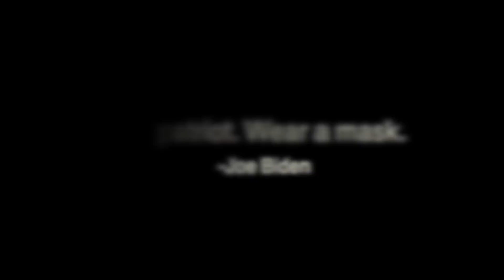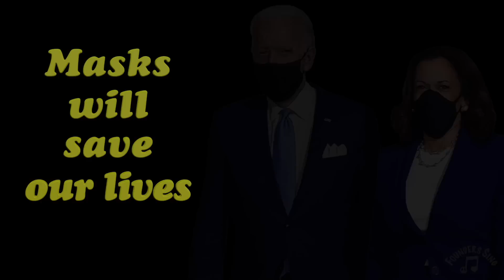I'M SO SORRY (Trump Apologizes!) - A Founders Sing parody w/ Biden & Harris, Music by Paul McCartney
In this feverish fantasy, Trump finally APOLOGIZES from his hospital bed. Thankfully Joe and Kamala have actually heeded scientists' advice, and appear to be in stellar health. May we all live long and prosper!

Here are the lyrics:

I'm so sorry I misled you
I'm so sorry that I caused you any pain
I’m so sorry for lies I fed you
‘Cause now everyone is sick and I’m the only one to blame

I’m so sorry my debate was a disgrace that day
I’m so sorry that I mocked you
Just because you had the sense to wear a mask upon your face

I’m so sorry, I can’t fault you
I’m so sorry ‘cause the danger shouldn’t be downplayed
I’m so sorry, ‘cause it’s all true
That I never should’ve run, and now I’m losing my campaign

Masks on sons and daughters
Masks will save our lives
Masks, the science taught us
Masks, and we’ll survive

Uncle Joe Biden’s nothing like me
He has to tell the truth or he couldn’t get to sleep
You better vote for him, cuz I’m never gonna be so dignified (dignified)
He even wished me well, ‘cause he’s that kinda guy

Biden-Harris get elected, voting now, voting now
Mail-in ballots all around, every ballot's gonna count

Masks across all borders
Masks, here and worldwide
Masks, that's doctors' orders
Masks, and we will thrive